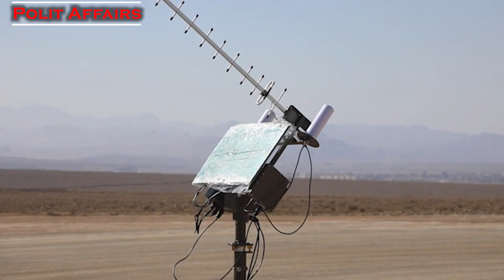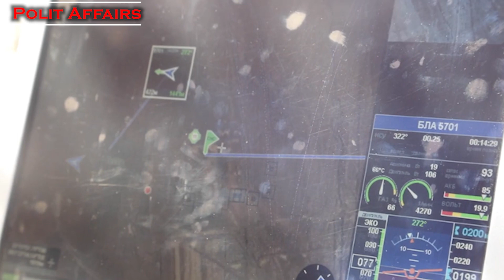Iran Holds Drone Competition With Russia, Armenia: Here's Why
Polit Affairs - The Drone story of Iran and its neighbors, allies seems to be going on for quite a while, as they are trying to show western countries, how effective they could be. based on latest reports, A military drone tournament has been launched in central Iran with Russia, Belarus and Armenia in attendance.

Iranian state television showed footage from a ceremony in the city of Kashan, where dozens of representatives from the four countries gathered to inaugurate the tournament that is judged by members from all delegations.

The 2022 “Falcon Hunting” unmanned aerial vehicle (UAV) competition, part of the seventh iteration of wider annual military games launched by Russia in 2015, was hosted by the aerospace division of Iran’s Islamic Revolutionary Guard Corps (IRGC) in a city where many of the elite force’s drone tests are conducted.

Though this drone part is totally new.

First of all, the fact that there is drone part for this military competition this year, and it is held in Iran, and in Kashan region speaks for its self. recently American CNN reported that Russian delegations have attented a drone manufacturing company in Kashan, which produces Iranian Shahed 129 and Shahed 191 UAVs.

As you know, The drone shows come after months of claims by the United States that Russia is planning to purchase “hundreds” of drones from Iran to be used in the war in Ukraine, something Tehran has denied. but even Ukraine has approved, though without any evidence yet, as no Iranian drone has not been shot down in Ukraine so far.

So this is a sign. also Belarus which is the closest ally for Russia is present. but why Armenia? this one could also have its own reasons. Armenia has experienced Turkish Bayraktar TB2 drones in 2020 Karabakh conflict. Russia and Iran where some how worried about the fact that Baku won that war, specially because Turkey's influence raised dramatically in south Caucasus.

Now signs show that Azerbaijan with help of Turkey and Israel plans to get control over Armenian province of Syunik which is on border of Iran. this move is a red line for Iran and to some extent for Russia. so Armenia is also present in this so called Drone game.

Iran is also reportedly hosting two other categories this year, namely a diving competition in southern Konarak by the country’s army, and a sniping competition in central Yazd by IRGC ground forces.

On Monday, Iran’s Defence Minister Amir Ashtiani announced a military exhibition will commence on August 22, during the opening of which President Ebrahim Raisi and other top officials will be treated to the country’s latest “achievements”.